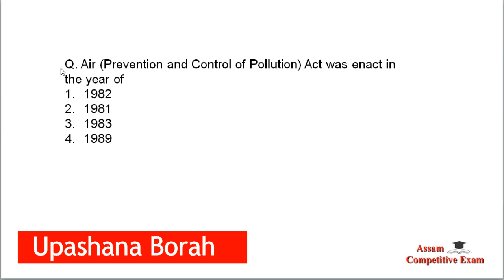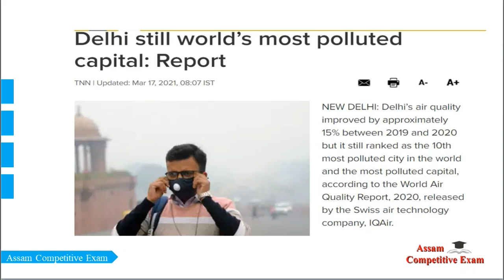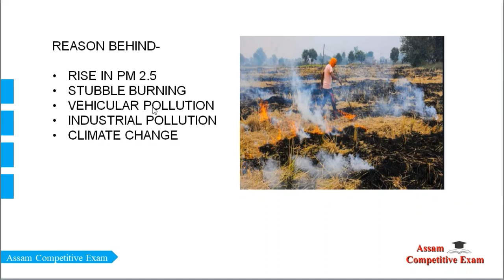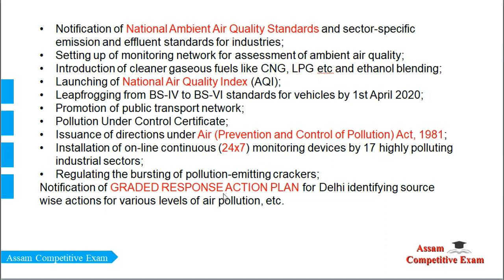কিয় হ’ল নতুন দিল্লী বিশ্বৰ আটাইতকৈ দুষিত ৰাজধানী? Current affairs 2021 in Assamese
Why New Delhi is the world’s most polluted capital?

Join us

Assam Current Affair
Current Affairs
2021 Current Affairs
Gk Assam
Assam Police Gk
Assam GK and Current Affairs 2021
Assam NEWS
January Current Affairs
January to December Assam Current Affairs